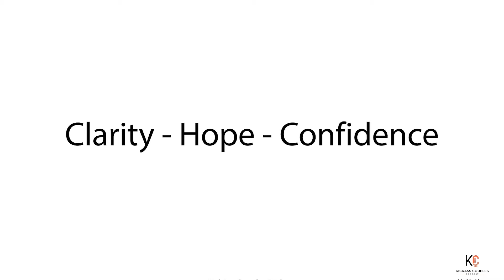Everyone Is A Mirror - 49Promo - Kickass Couples Podcast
Tune in to discover the best highlights from Elyse & Jason and their KICKASS interview!

For access to workshops with professional therapists, keynote speakers, hot seat training and more exclusive content join our online learning community